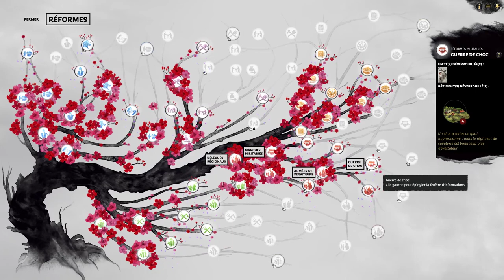[FR] TW Three Kingdoms - Kong Rong - Ep47 - Une leçon d'organisation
On s'organise lezs gens, on s'organise ! On a un Empire à gérer ! Enfin, des trucs à nettoyer pour le gérer :-p